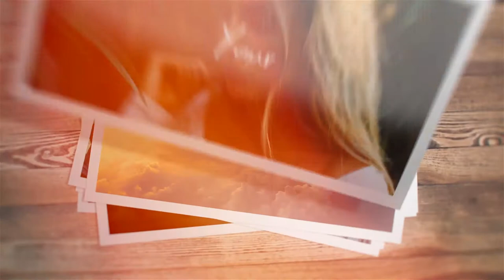Fast Stomp Photo Opener